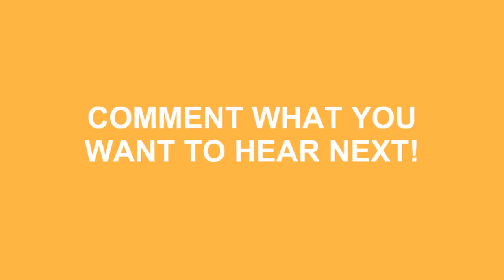How To Say Owl In Spanish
Do you want to look cool? Great! Learn how to say How To Say Owl In Spanish correctly with Speak Much How To Pronounce videos.